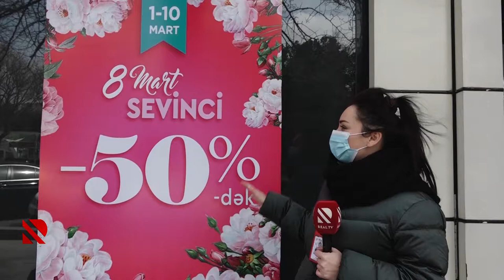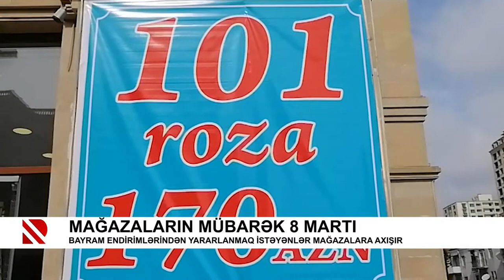Mağazaların mübarək 8 Martı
Bayram endirimlərindən yararlanmaq istəyənlər mağazalara axışır